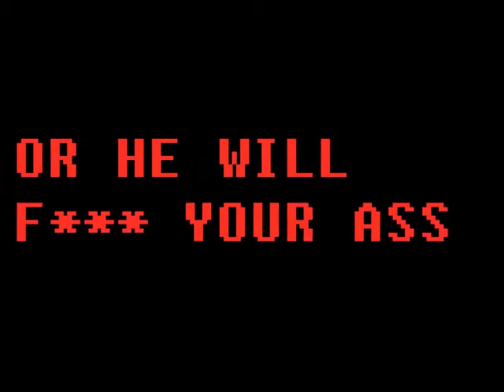POKEMON SHOWDOWN NOOBS #4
Sweeping noobs on Showdown